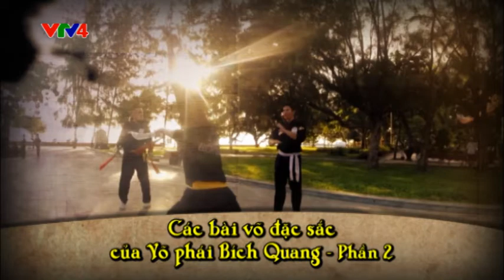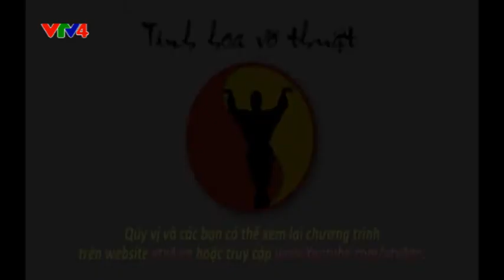Các bài võ của võ phái Bích Quang - Phần 2 - 09/10/2014